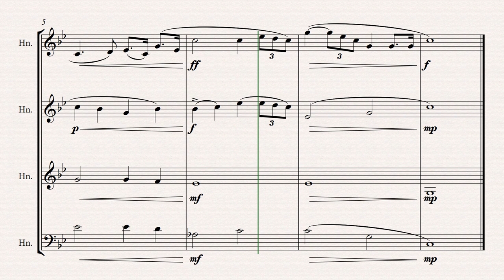Star Wars: The Force (Horn Quartet)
An arrangement of the Force Theme (also known as Binary Sunset) by John Williams for 4 French Horns.